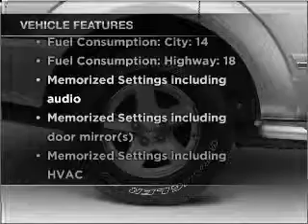2005 Dodge Durango - Chicago IL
Year: 2005
Make: Dodge
Model: Durango
Trim: Limited
Engine: 5.7 liter 8 cylinder 16 valve
Transmission: Automatic
Color: Mineral Gray Metallic
Mileage: 75223
Address:
6603 South Western